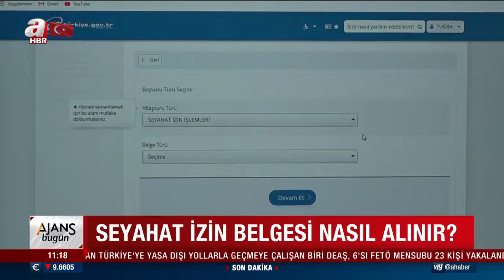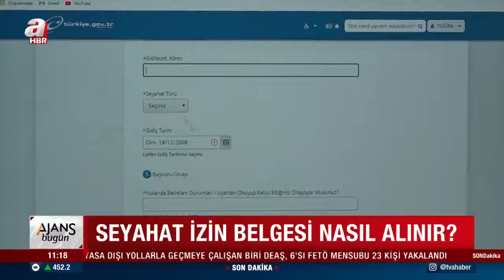Seyahat izin belgesi hangi şartlarda zorunlu? Seyahat için E-Devlet'ten nasıl başvuru yapılır?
İçişleri Bakanlığı 81 ile kısmi kapanma genelgesi gönderdi. Bu kapsamda sokağa çıkma kısıtlaması uygulanan süre ve günlerde şehirlerarası seyahatlerin zorunlu haller dışında izin verilmeyeceği açıklandı.

Seyahat izin belgesi hangi şartlarda zorunlu? E-Devlet'ten nasıl başvuru yapılır?